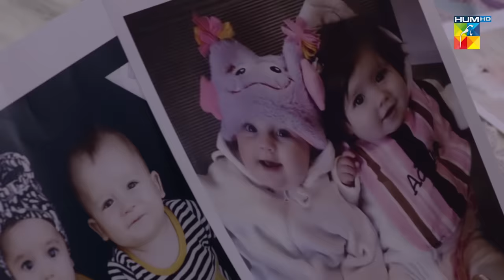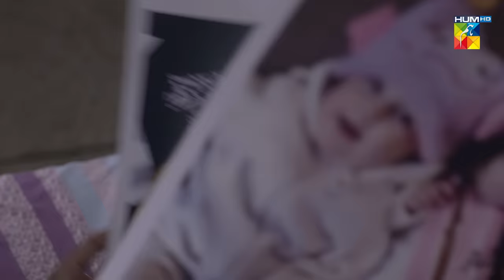Yaar Na Bichray | Episode 36 | HUM TV | Drama | 15 July 2021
Yaar Na Bichray Episode 36 HD Full Official video - 15 July 2021 at Hum TV official YouTube channel.

Moomal Entertainment & MD Productions presents "Yaar Na Bichray"

Yaar Na Bichray Episode 36 Full HD - Yaar Na Bichray is a latest drama serial by Hum TV and HUM TV Dramas are well-known for its quality in Pakistani Drama & Entertainment production. Today Hum TV is broadcasting the Episode 36 of Yaar Na Bichray. Yaar Na Bichray Episode 36 Full in HD Quality 15 July 2021 at Hum TV official YouTube channel. Enjoy official Hum TV Drama with best dramatic scene, sound and surprise.

Starring:
Noor ul Hassan, Adnan Shah Tipu, Zain Baig, Zainab Shabbir, Zhalay Sarhadi, Hammad Farooqi, Shaheen Khan, Zohreh Amir & Others.

Writer:
Uzma Iftikhar & Furqan Ullah Sahir

Director:
Mohsin Talat